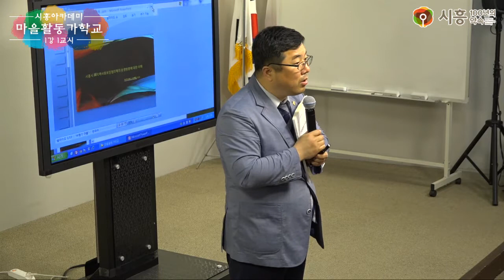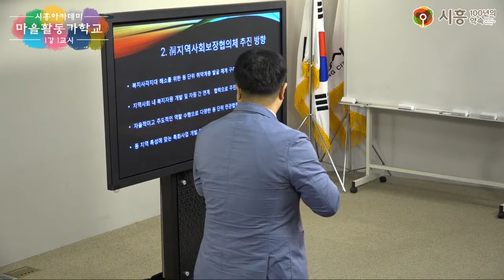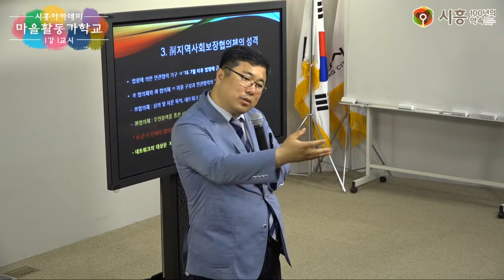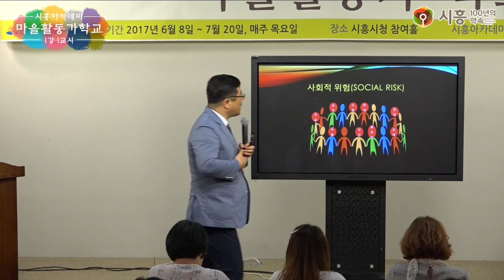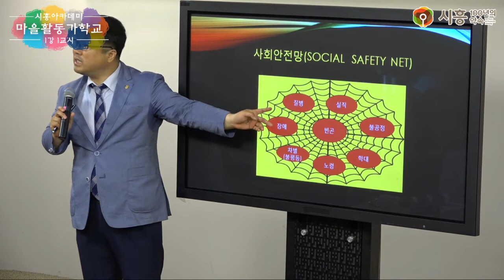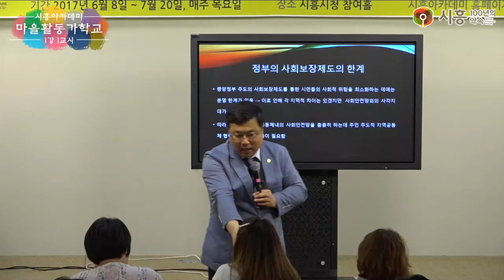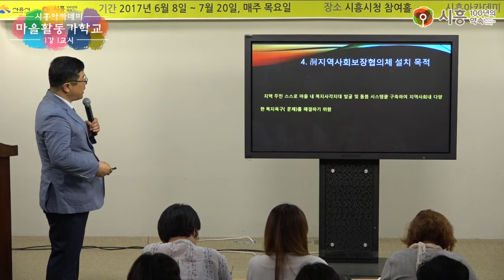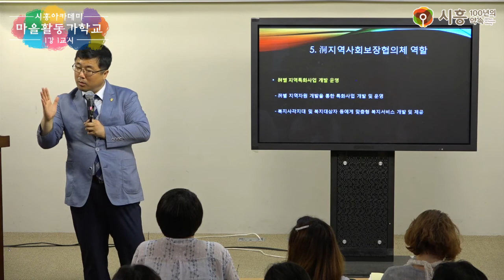[시흥아카데미] 마을활동가학교 1강1교시 「시흥시 동지역사회보장협의체의 운영 방향에 대한 이해」 - 임중철(부천대학교 사회복지학과 교수)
내 용 : 시흥시 동지역사회보장협의체의 운영 방향에 대한 이해

강 사 : 임중철 / 부천대학교 사회복지학과 교수

촬영일시 : 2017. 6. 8 (목)

■ 학교장 : 임중철 / 부천대학교 사회복지학과 교수

■ 촬영 : 권유주

■ 편집 : 권유주

■ 제작 : 시흥시